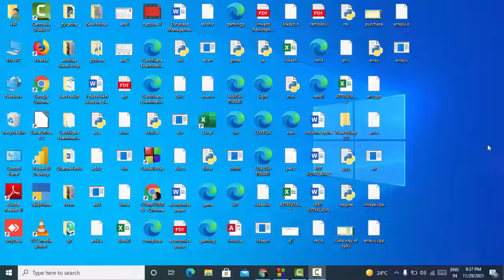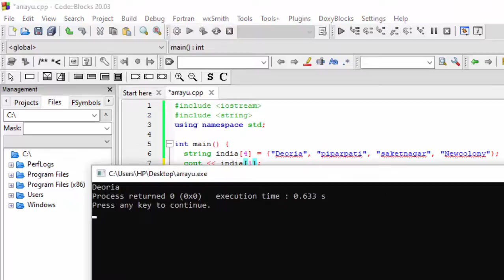Indexing of array in c plus plus@COMPUTEREXCELSOLUTION